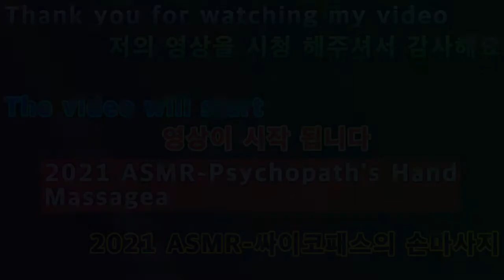2021 02 06 2021 ASMR Psychopath Hand Massage (2021 ASMR 싸이코패스의손마사지)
안녕하세요구독자&시청자(골드님)들미시카에요반갑습니다저의채널에방문해주셔서고맙습니다이번영상은2021새해첫ASMR싸이코패스의손마사지입니다2021새해첫ASMR로싸이코패스의손마사지에요싸이코패스가해주는손마사지는어떨까요무서울까아님후덜덜떨릴까요심장꽉부여잡으시고편하게들으시면되요그렇게무섭지는않아요나름재밌게해보았어요열심히만들다보니시간가는줄모르겠더라고요조금힘들긴했지만요요즘같이어려운시기에조금이나힘이
되셨으면좋을것같아서제작해보았어요재밌게시청해주세요고맙습니다저의영상이재미있으셨다면구독&좋아요&알림설정을하셔서새로운비디오를시청하세요저의또다른채널인카카오TV Misika(미시카)채널도많이방문해주시고시청해주세요저의랜선아빠이자MOONJJANG님을소개할께요현재이분은DadASMR(아빠ASMR)산타파파ASMR을하고계세요ASMR이란백색소음으로자율감각쾌락반응으로뇌를편안하게해주고심리적으로안정을주는소리에요
예를들어물소리&바람소리가대표적이에요MOONJJANG(외계인산타파파&무나빠의스토리텔링)을검색하셔서영상을보시고재미있으시다면구독을눌러주시고알림설정도해주세요감사합니다현재는그립라이브 라이브쇼핑을하고계세요그립어플설치하셔서 로그인후빠빠맘을검색해서팔로우해주세요고맙습니다
Nice to meet you, Missica.Thank you for visiting my channel.This video is the hand massage of the first ASMR psychopath in 20212021 New Year's first ASMR. It's a hand massage from Cyco Pass.What about the hand massage that psychopath gives you?Are you scared or are you shaking?Hold your heart tight and listen to it comfortably.I'm not that scared.I had a lot of fun.I've been working hard on it, and I've lost track of time.It was a little hard.I made it because I thought it would be nice if you could be a little supportive in such a difficult time.Please enjoy the show.Thank you. If you enjoyed my video, please subscribe and like it.& Set notifications to watch the new videoPlease visit my other channel, Kakao TV Misika channel and watch it.Let me introduce you to my LAN cable dad, MOONJJANG.Now this is Dad ASMR. He's doing Santa Papa ASMR.ASMR is a white noise that soothes the brain with autonomous sensory pleasure and stabilizes psychologically.For example, the sound of water and wind is typical.Search MOONJJANG (alien Santa Papa & Munapa's Storytelling) to watch the video, and if you find it interesting, please click Subscribe and set the notification.Thank you. You're currently on live shopping for Grip Live.Please install Gripple and log in and search and follow BbaBbaMam.Thank you.